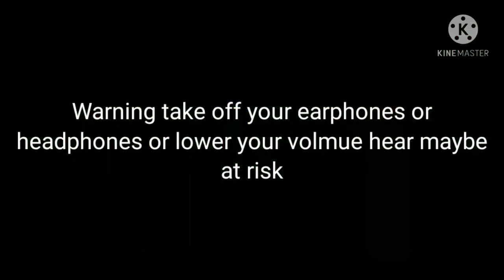Mortis and bea ft. JessieGaming Boi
Mario Kart Wii is a 2008 kart racing video game developed and published by Nintendo for the Wii. It is the sixth installment in the Mario Kart series and was released worldwide in April 2008. Wikipedia

Composer: Ryo Nagamatsu

Producer: Hideki Konno

Awards: Kids’ Choice Award for Favorite Videogame, More

Developers: Nintendo, Nintendo Entertainment Analysis & Development

Designers: Shigeru Miyamoto, Satoru Iwata, Yugo Hayashi, Taku Matoba

Super Mario Sunshine is a 2002 platform action-adventure game developed and published by Nintendo for the GameCube. It is the second 3D game in the Super Mario series, following Super Mario 64. Wikipedia

Composer: Koji Kondo

Developer: Nintendo Entertainment Analysis & Development

Platform: GameCube

Designers: Shigeru Miyamoto, Koji Kondo, Yoshiaki Koizumi, Takashi Tezuka

About

4/5Facebook4.8/5App Store - Apple

Brawl Stars is a freemium mobile video game developed and published by the Finnish video game company Supercell. Wikipedia

Developer: Supercell

Publisher: Supercell

Nominations: BAFTA Games Award for EE Mobile Game of the Year, More

Genres: Beat 'em up, Multiplayer online battle arena, Action role-playing game, Shoot 'em up, More

Supercell Oy is a Finnish mobile game development company based in Helsinki, Finland. Founded on May 16, 2010, the company's debut game was the browser game Gunshine.net, and after its release in 2011, Supercell started developing games for mobile devices. Wikipedia

Founded: June 2010, Helsinki, Finland

Parent organization: Tencent (81.4%; 2016–present)

CEO: Ilkka Paananen (2010–)

Headquarters: Helsinki, Finland

Founders: Ilkka Paananen, Mikko Kodisoja, Niko Derome, Visa Forsten, Lassi Leppinen, More

Please go sub to jessie gaming and comment that you did and maybe I will make a video with you if you have brawl stars ok bye guys